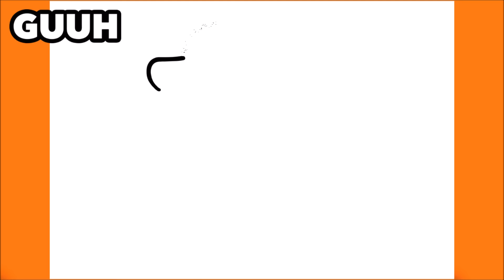COMO DIBUJAR UN PERRO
Aprende a dibujar un Perro

እንዴት እንደሚሳል
كيف ترسم
Ինչպես նկարել
necə çəkmək
nola marraztu
কিভাবে আকে
як маляваць
kako crtati
как да рисувам
ಹೇಗೆ ಸೆಳೆಯುವುದು
com dibuixar
сурет салу
sa unsa nga paagi aron sa pagkalos
mmene kudzatunga
如何画
如何畫
nzira yekukwevera
කොහොමද අඳින්නේ
그리는 방법
kako nacrtati
çawa bikujin
hvordan man tegner
ako kresliť
kako narisati
Kiel desegni
kuidas joonistada
Paano Gumuhit
kuinka piirtää
como deseñar
sut i dynnu
როგორ დავხატოთ
איך לצייר
hogyan rajzolj
esi ise
ווי צו ציען
cara menggambar
描く方法
cara nggambar
របៀបគូរ
ວິທີການແຕ້ມ
duci
kā zīmēt
kaip piešti
wéi zeechnen
како да црташ
എങ്ങനെ വരയ്ക്കണം
kif tfassal
me pehea ki te utu
कसे काढावे
хэрхэн зурах
څنګه رسم
چطوری طراحی کنیم
jak narysować
ਕਿਵੇਂ ਖਿੱਚਣਾ ਹੈ
кантип тартат
cum să atragă
как нарисовать
le auala e faalatalata
Како цртати
ho hohela joang
ڪئين ٺاهيو
வரைவது எப்படி
jak kreslit
ఎలా గీయాలి
nasıl çizilir
як намалювати
indlela yokudweba
indlela ukudweba